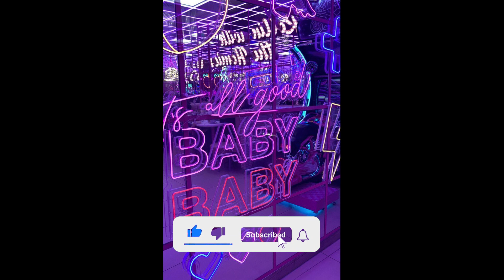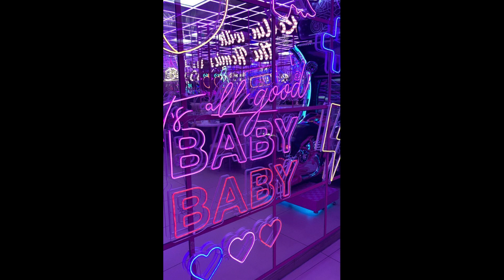[FREE] Playboi Carti x Pierre Bourne type beat - "Dolce"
●BPM: 128 BPM / A minor

Must purchase a lease to release on platforms (Soundcloud, Spotify, Apple Music etc.)
Must credit (prod. Weizbeats)